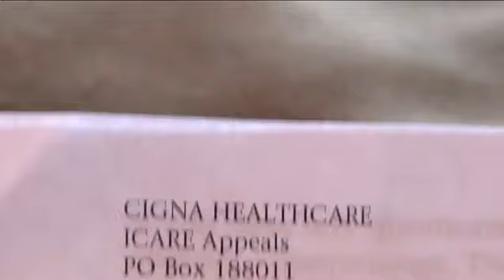Local Biggest Loser: The amazing results!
It's an amazing weight loss story.  A Waukesha man loses more than 200 pounds -- without surgery.  His insurance company refused to help pay to fix his excess skin problem--until TODAY'S TMJ4 stepped in.